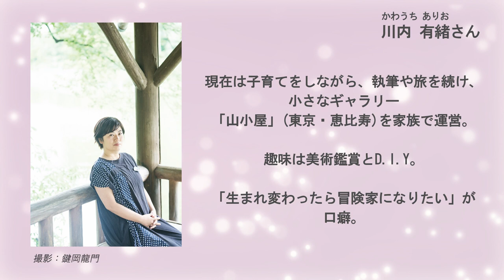【第2回・読トーク!】ノンフィクション作家・川内有緒さん×紀伊國屋書店 ゆめタウン下松店 池田『目の見えない白鳥さんとアートを見にいく』を語る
読トーク第2回では、ノンフィクション作家・川内有緒さんをお招きして『目の見えない白鳥さんとアートを見にいく』を語っていただきました！（収録日：2022/4/27）

※読トーク! シリーズは、紀伊國屋書店ゆめタウン下松店の池田が、個人的に気になった本やおすすめ本をピックアップし、その著者の方をお招きして、作品について語ってもらう、というコーナーです。

『目の見えない白鳥さんとアートを見にいく』川内 有緒【著】
　集英社インターナショナル（2021/09発売）

1:50 対談開始

川内さんおすすめ本はこちら
『なんでも見つかる夜に、こころだけが見つからない』東畑 開人【著】
　新潮社（2022/03発売）